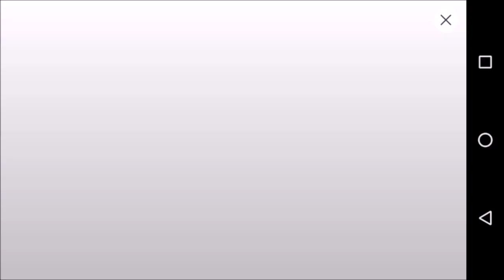DESTRUINDO O ESCRITÓRIO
Gameplay comentado do jogo Smash the Office no Moto G4 Play com Android 6.